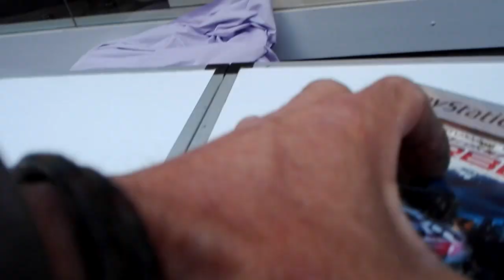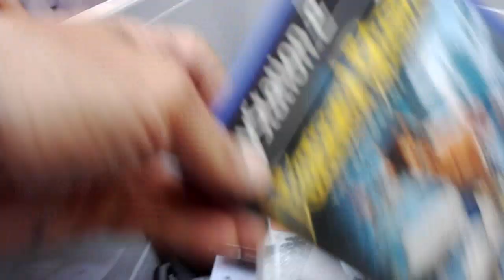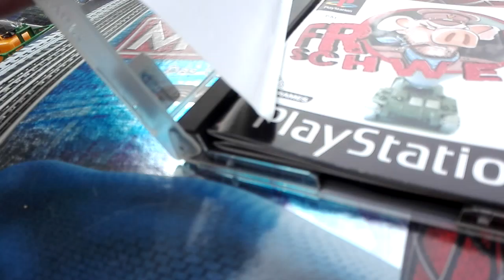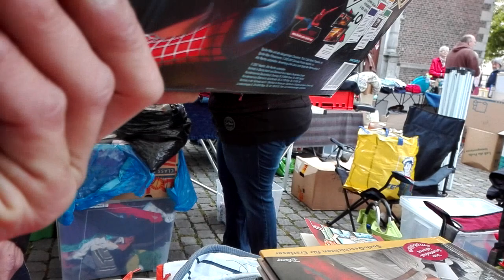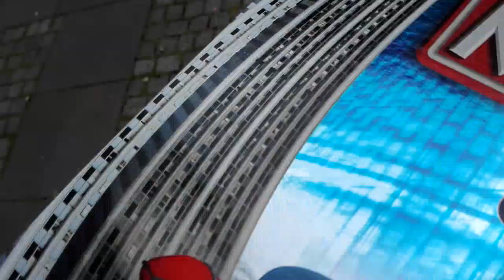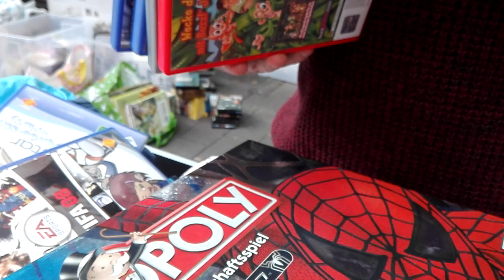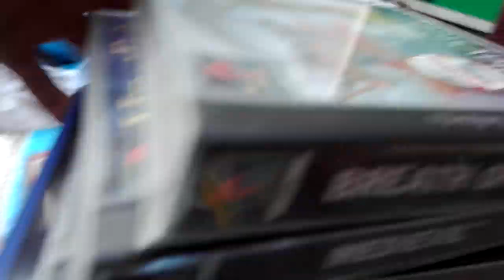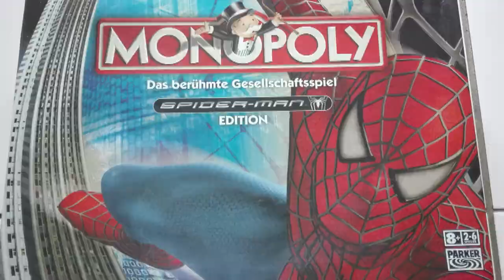Flohmarkt - 1A Playstation Titel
Wetter Top Funde Mega..

►Kamera: Handy
►Videobearbeitung : Pinnacle Studio 21
►Video Quellen : YouTube, Eigenproduktion
►Musik: 25+ Free To Use Background Music Youtubers Use (No Copyright) We are one (No Copyright), Lensko (No Copyright), You and Me (No Copyright), Summertime (No Copyright), Happy Life (No Copyright), Circles (NCS Release), Summertime (No Copyright), Fredji (No Copyright),